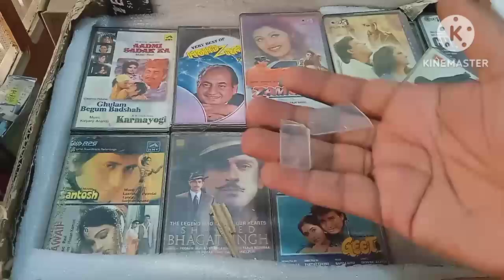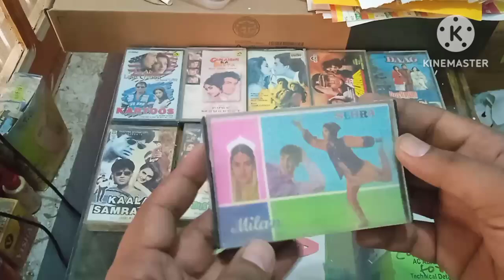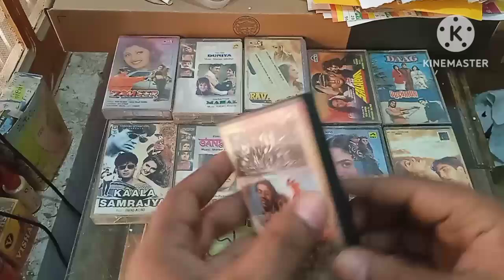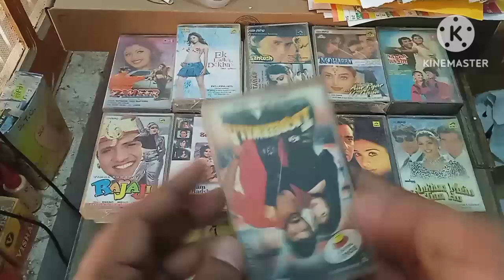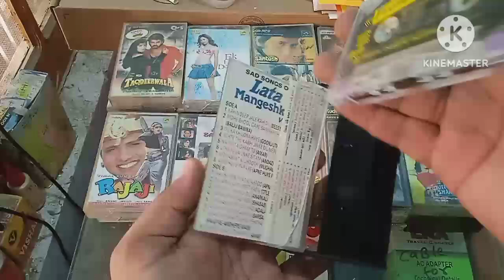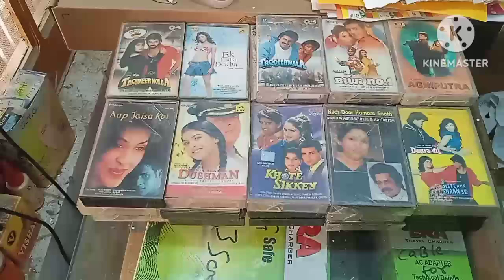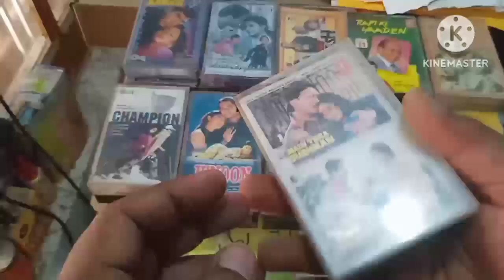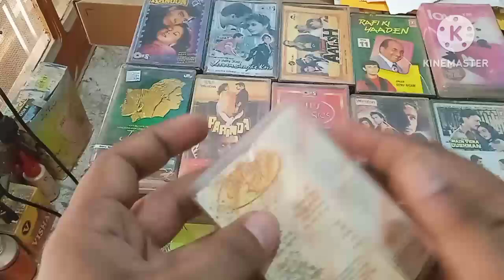cassette & Philips Tape recorder DR193 parcel no.15 received original cassette#for sale# gift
आज का पार्सल सबसे खास है, क्योंकि आज मुझे अपने जीवन का पहला टेप रिकॉर्डर दोबारा से किस्मत से मिल गया , और ये एक गिफ्ट के रूप में मिला तो खुशी दोगुनी हो गई ।

आज कैसेट का भी पार्सल प्राप्त हुआ, कौन कौन सी कैसेट मिली ?  ये जानने के लिए वीडियो देखें

इनमें से कुछ कैसेट सेल के लिए भी हैं, जो मेरे पास एक्स्ट्रा होगी , वो मैं सेल कर दूंगा , उनके बारे में अगली वीडियो में बता दिया जायेगा।

जब  ये सब कैसेट पूरी तरह चला कर देख ली जाएंगी, उसके बाद कुछ कैसेट सेल की जाएंगी ।

जो भी आइटम सेल के लिए होते हैं उनके लिए अलग से एक प्लेलिस्ट बनाई हुई है जिसका नाम है -

Extra items for sale

सेल वाले आइटम्स देखने के लिए ये वाली प्लेलिस्ट देख सकते हैं।